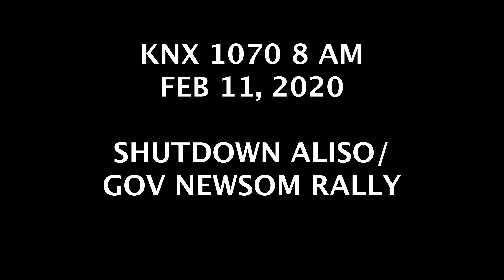2020 02 11 KNX 8AM